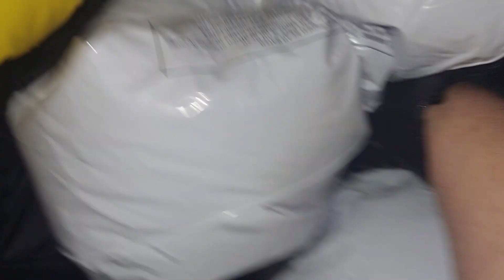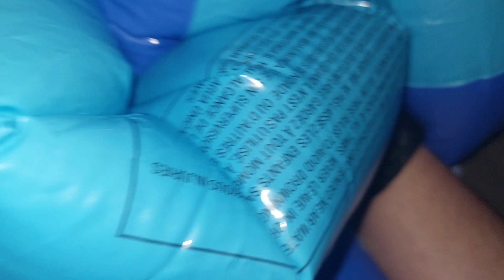Request Wednesday | Deflate Dollar store splitrings with glove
Here I deflate the two dollar store inflatables previously shown with a leather glove upon request.